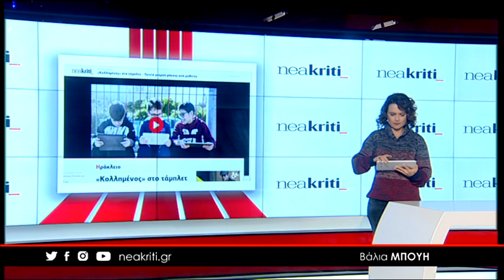Ειδήσεις από την Κρήτη, την Ελλάδα και τον κόσμο σε 1 λεπτό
Βρέχει «καρέκλοποδαρα» στην Κρήτη - Τα νεότερα δεδομένα του καιρού

«Κολλημένος» στο τάμπλετ - Ταινία μικρού μήκους μαθητών του 28ου - 57ου δημοτικού

Μια ταινία μικρού μήκους με τίτλο «Εκτός Σύνδεσης» η οποία έχει σκοπό να στείλει πολλά